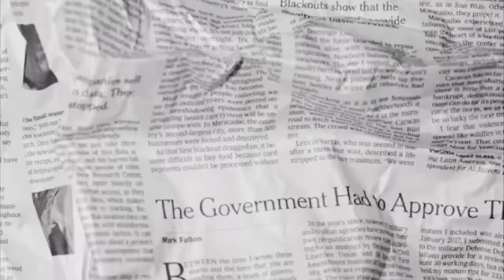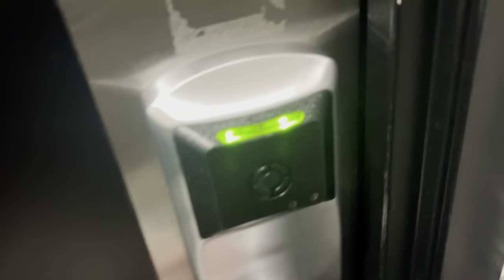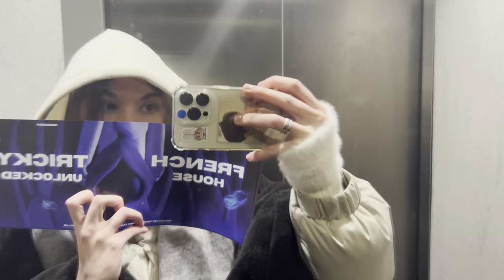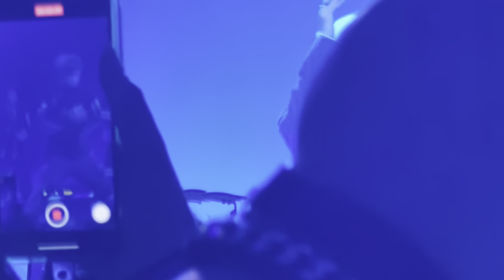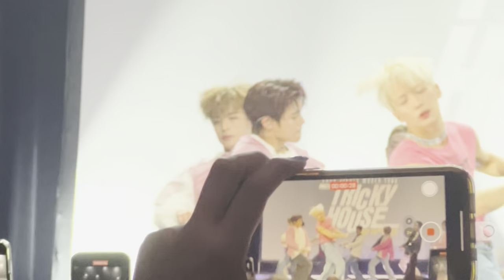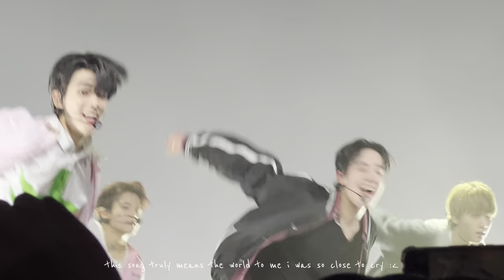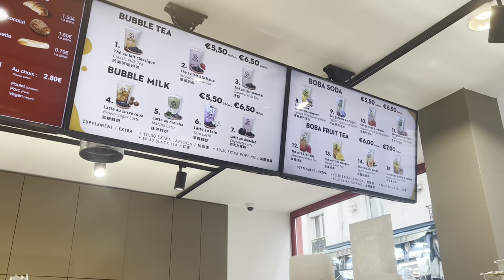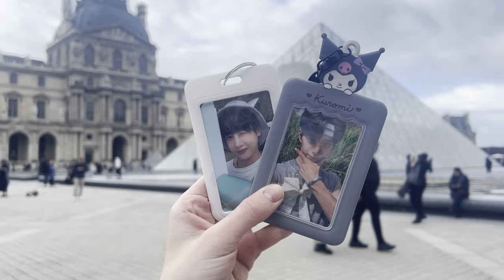xikers in paris ⋆.ೃ࿔* concert vlog — hi touch, group photo, visiting paris & more ♡₊˚⊹ ʚeng subɞ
↬ hi and welcome for another concert vlog !
this was the second time i saw xikers (last time was at the kpoplux in madrid in july) and omg i missed them so so much, i’m so happy i had the opportunity to see them again :(
it was truly the best concert i’ve been to yet.
the boys were in-sane on stage i can’t even describe it. and it was my first experience ever for the hi-touch and group photo (camping too lmao) so i was pretty nervous but really glad it was with my precious xikers + everything went very well !! ♡
so proud of my xikers, hopefully to see them again soon (junghoon come back i miss you) ₊˚⊹

from. miya 𝜗𝜚

.𖥔 ݁ ˖ info

editing software : capcut, phonto & picsart
filmed with my iphone 13 pro

.𖥔 ݁ ˖ timestamps

00:00 • intro
00:28 • d-4 before the concert
01:01 • lil unboxing
01:48 • d-2 before the concert
02:06 • d-1 before the concert + d-day paris
02:28 • finally arrived in paris :)
03:30 • camping ᶻ 𝗓 𐰁
03:59 • d-day concert !!
05:08 • showtime :D
29:57 • hi-touch
30:19 • group photo experience
31:07 • last day in paris

tags : xikers vlog concert kpop world tour 2024 tricky house first encounter